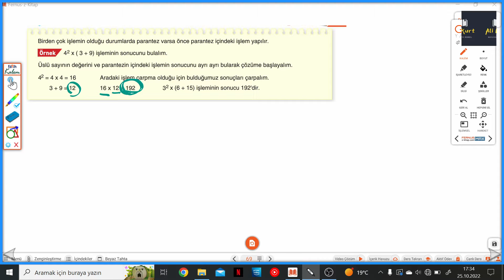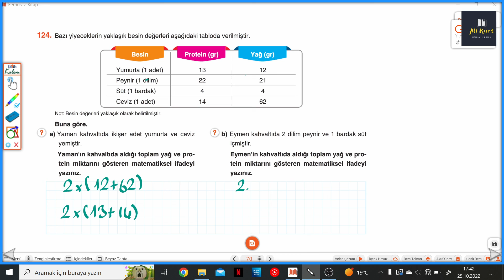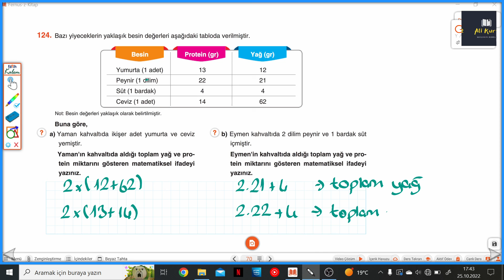5.SINIF BUMERANG S.69-70 PARANTEZLİ İŞLEMLER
Günay Yayınları Bumerang Serisi 5.Sınıf S.69-70 PARANTEZLİ İŞLEMLER ile devam ediyoruz.